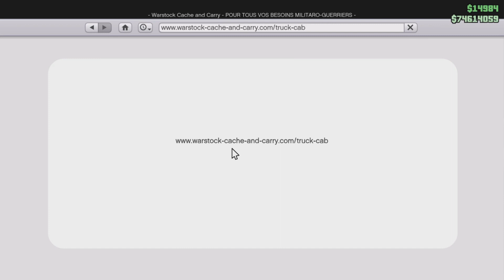DUPLICATION RAPIDE//EN DUO//PLAQUE PROPRE//GTA5 //PS4 PS5 XBOX S